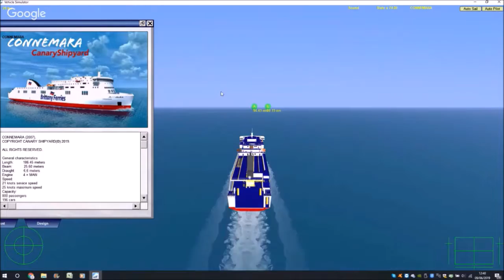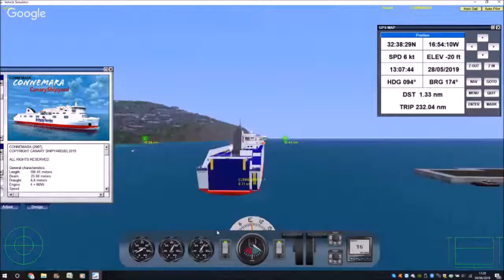Connemara Portimao Funchal Lanzarote Gran canaria Tenerife La Palma 2